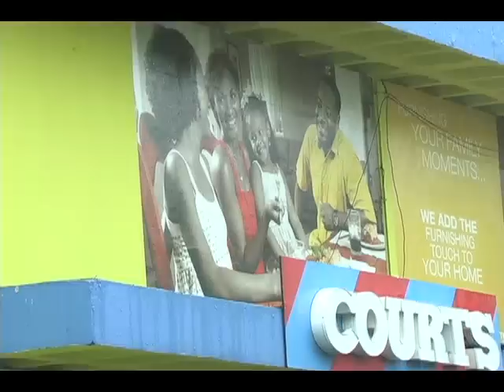Goods To Go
Description The first shipment of locally produced furniture is on its way to the OECS.

Grenada will be the first point of shipment, with Antigua, St. Vincent and the Grenadines, St. Kitts, Dominica and Antigua all being targeted as well.

DBS’s Cecile Actille reports: